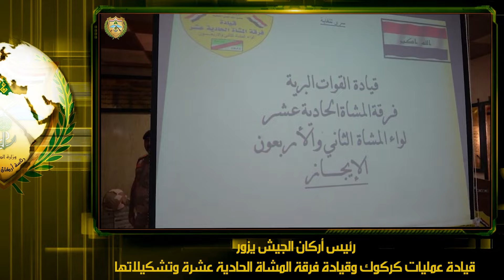الإيجاز الأسبوعي لرئاسة أركان الجيش بتاريخ ١٤ حزيران ٢٠٢٤